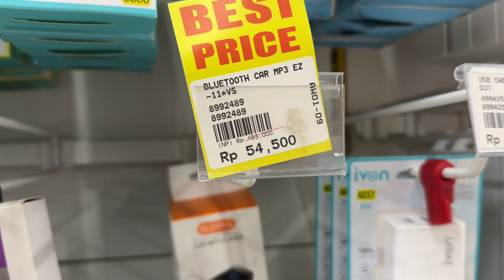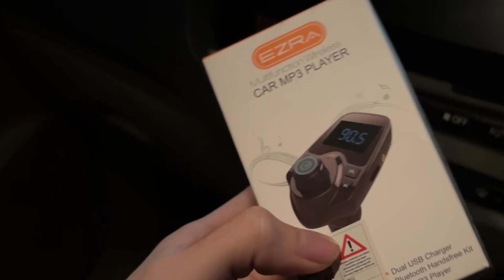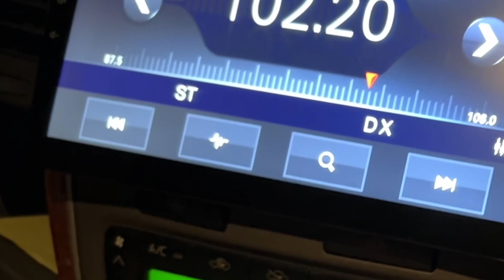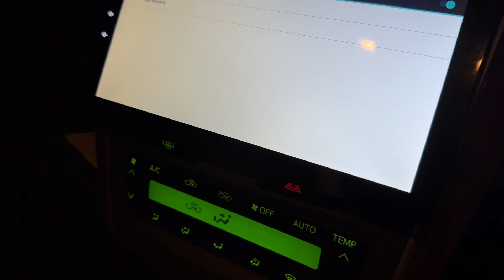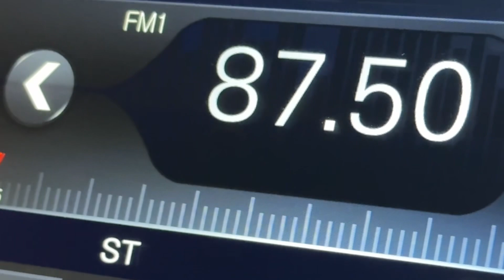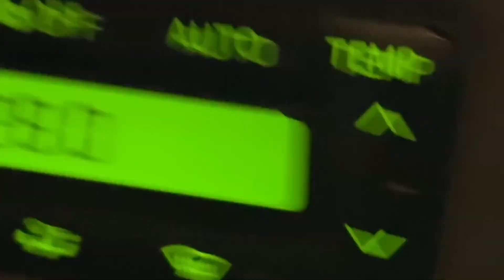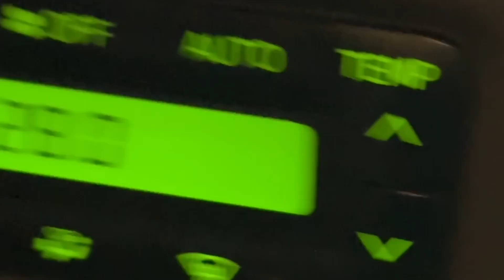Vlog gagal 😭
yang nonton gobl*k